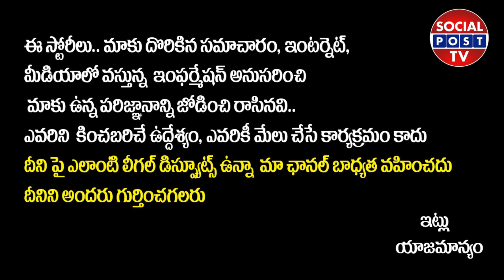Director Bommarillu Bhaskar About Sirivennela Seetharama Sastry | Sirivennela Seetharama Sastry Song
Director Bommarillu Bhaskar About Sirivennela Seetharama Sastry | Sirivennela Seetharama Sastry Song || SocialPostTv

Hello Friends,